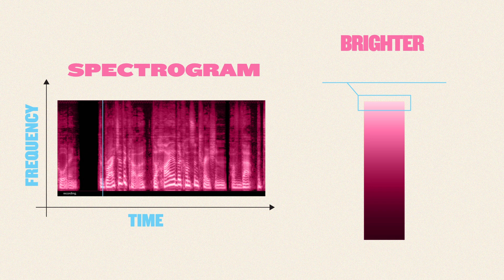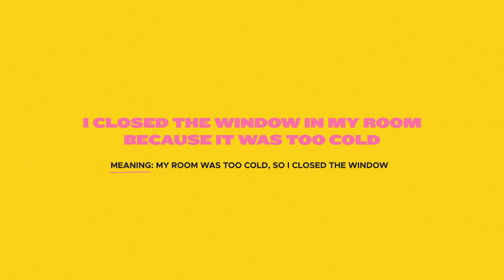How Voice Recognition Works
Look around. We’re surrounded by technology that until recently seemed like it could only exist in the realm of science fiction. The most prominent example? Computers we can talk to.

In 2020, it was estimated that there were as many as 4.2 billion voice assistant devices being used worldwide, and that number is expected to reach a whopping 8 billion by 2023.

The launch of Google’s voice search in 2011, and Apple’s Siri shortly afterwards, signalled the beginning of a new era for this technology - an era that is now in full swing since Amazon’s Alexa joined the party.

But the increased ubiquity and improved computing power of these devices doesn’t mean a free ticket to unlimited progress. There are still significant challenges: understanding natural speech, tackling error rates and earning trust, to name but a few.

Learn how voice recognition works, and the challenges it faces, in this explainer video from iluli by Mike Lamb – explaining the ideas and innovations changing our lives.

• _Digital Voice Assistants in Use to Triple to 8 Billion by 2023, Driven by Smart Home:_

0:00 Introduction
0:19 History of speech recognition
0:41 Recent progress
1:17 Spectogram
1:56 How it works
3:00 Challenges
3:47 Winograd Schema
4:07 Ethics and trust
4:24 Conclusion